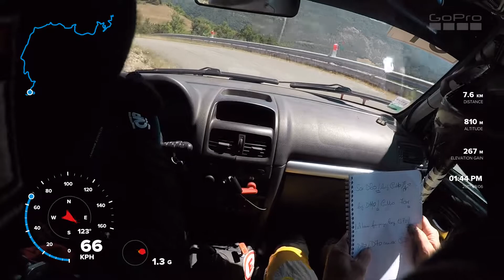Rallye Gap Racing ES7 DUCLAUX /VATTIER Clio Ragnotti N3 19ème scratch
Rallye Gap Racing ES7 DUCLAUX Julien/VATTIER Bruno Clio Ragnotti N3

19ème scratch
3ème groupe N
2ème classe N3